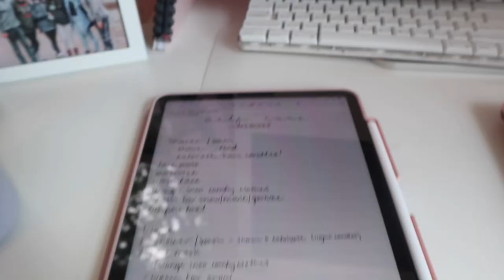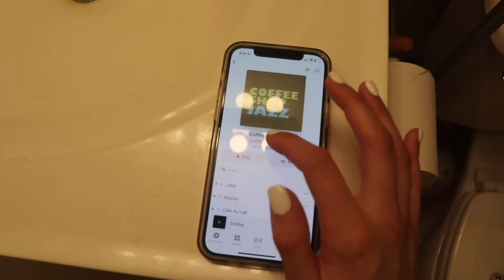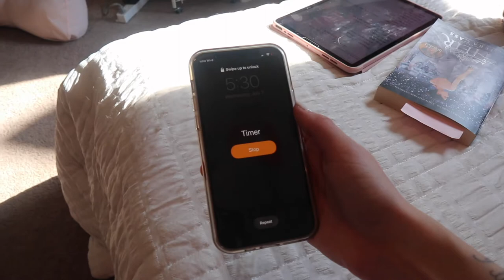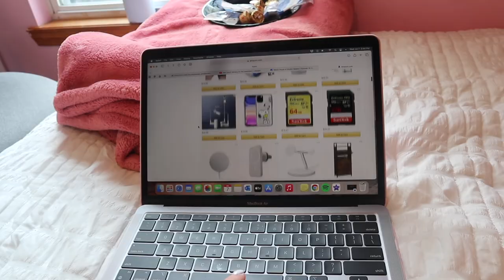Self Care Night in Quarantine!!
Hey guys! So...bad news, I have covid :/ BUTTT good news is that I can relax and take time to rewind and do some self-care. Sorry this video is on the shorter side, I didn't have much energy to film but I still wanted to get a video up! I hope you guys enjoyed the video! Thank you all so so much for your encouragement & support!!!

* Made with Canon EOS M100

Byeeeeeee